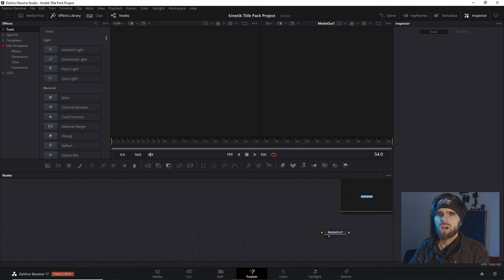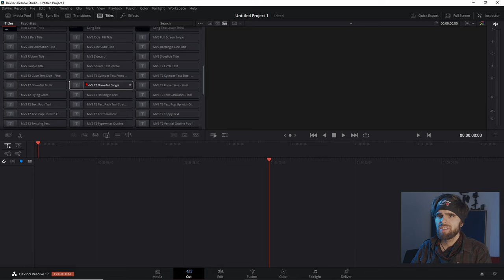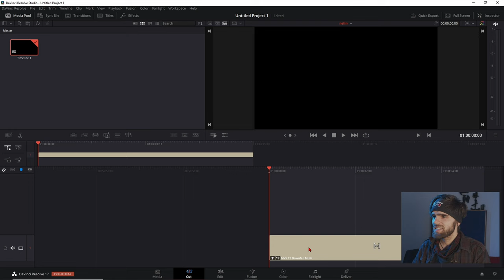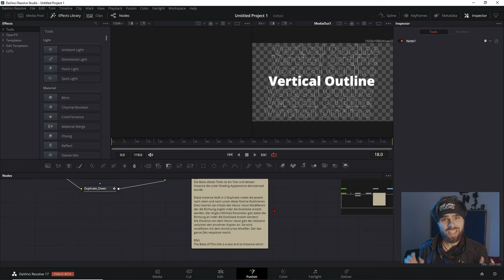Installation Davinci Resolve Kinetik Titel Pack Mein Video Studio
Hier die Installation des Neuen Kinetik Titel Pack .

↓Timestamps↓ ­­­­­­­­
0:00 Intro
0:05 Datein Entpacken
0:35 SpeicherOrt finden
1:00 Einfügen der Datein
1:14 Disclaimer
1:47 Titel Anwenden
2:16 Titel in Fusion öffenen und Lernen
3:06 Kostenloses Mini Pack
Deine Resolve Community im Web:
Davinci Resolve Deutschland Discord: